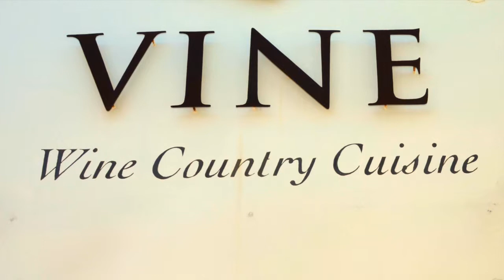Cooking with Mom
Jared Cook - Vine Restaurant
Every chef experiences this. You cook with a home cook (usually mom) and argue about traditional or professional methods. This one hits home. My mom and I had quite a laugh.